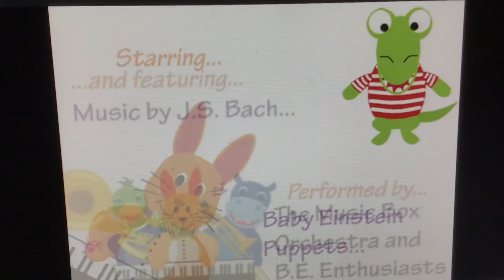Baby Bach’s Brandenburg Concertos - Bach the Bunny Puppet Show and Intro Opening